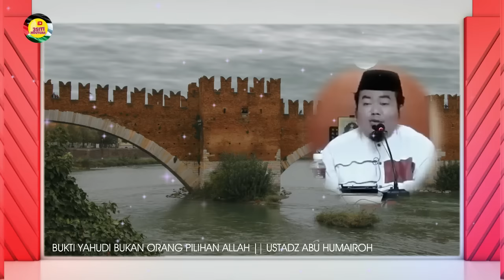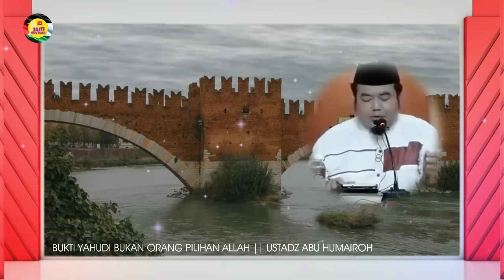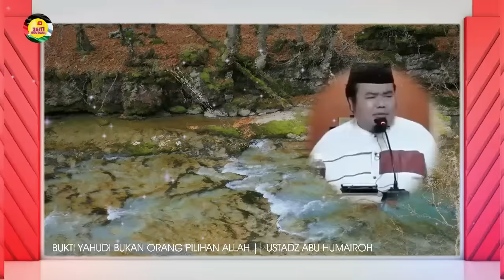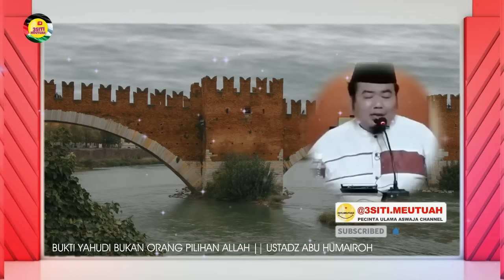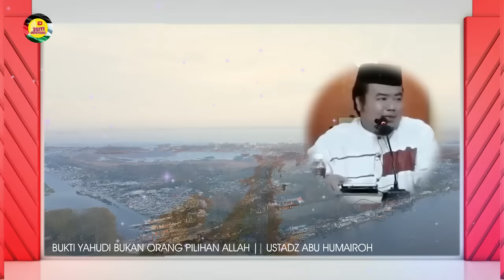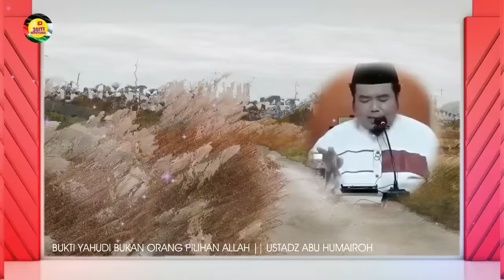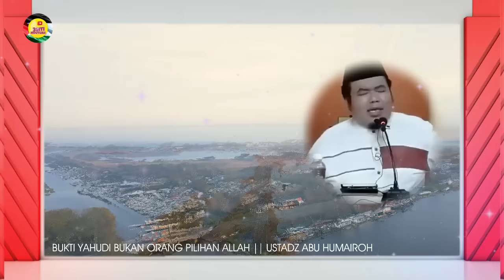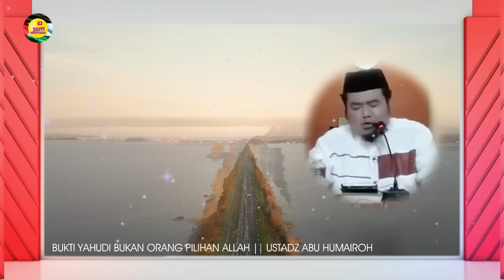BUKTI Y4HUDI BUKAN ORANG PILIHAN ALLAH | MEREKA BANGSA P3RUSAK DAN PEMB4NGKANG | Ustadz Abu Humairah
3SITI.Meutuah : BUKTI Y4HUDI BUKAN ORANG PILIHAN ALLAH | MEREKA BANGSA P3RUSAK DAN PEMB4NGKANG
** Evidence That J3ws Are Not God's Chosen People | They Are a Nation of D3stroyers and R3bels **

©️ 3SITI.MEUTUAH 2024